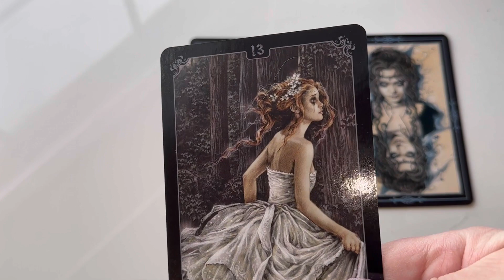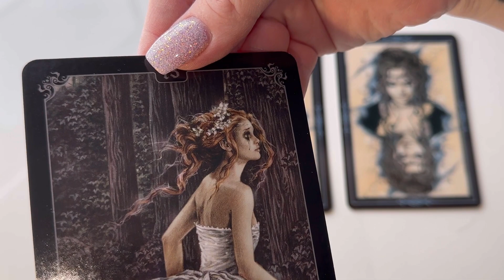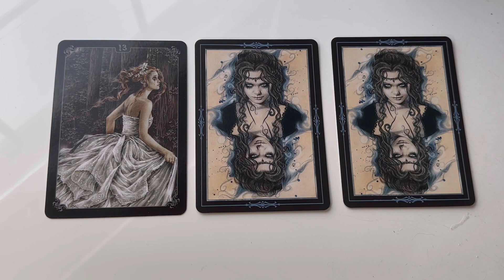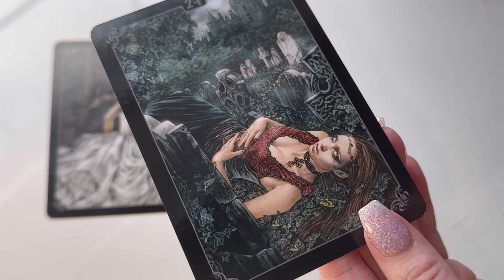SHADOW WORK 🌙 Pick A Card Reading {TIMELESS} Oracle Card Reading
Thank you! SHADOW WORK 🌙 Pick A Card Reading {TIMELESS} Oracle Card Reading

Asmr tarot
Asmr reiki
Daily tarot
Timeless tarot
daily horoscope
daily tarot
daily reading
timeless tarot reading
their current feelings
morning message
free tarot reading
soulful tarot
pick a card
asmr aura
asmr reiki
manifestation
love life
romance
tarot reading love
love reading
meant to find you
spirit
asmr video
future relationship
psychic reading